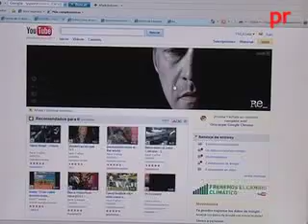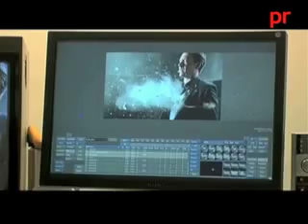Campaña interactiva de Acciona, RE_ACCIONA